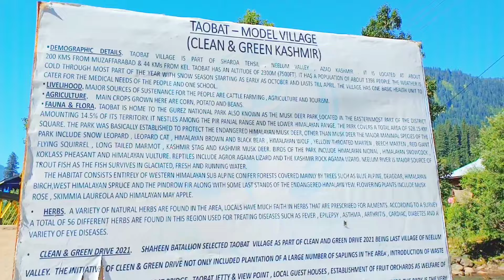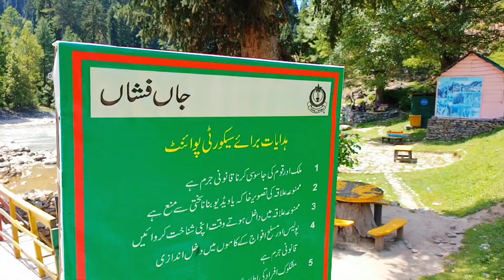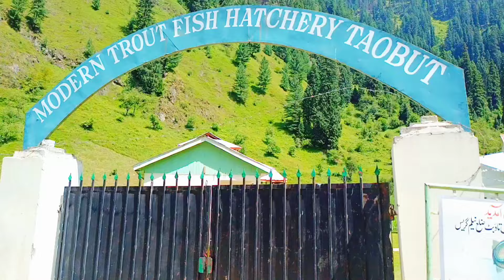"Taobat – Pakistan’s last village, where nature whispers serenity EP# 04.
Taobat (Urdu: ٹاؤبٹ ) is a village in Sharda Tehsil in Neelam Valley, Azad Kashmir, Pakistan. It is located 200 kilometers (120 mi) from Muzaffarabad and 39 kilometers (24 mi) from Kel. It is the last station in Neelam valley.It is also the nearest location from where Neelam River enters Pakistani territory and becomes River Neelum. In 1998 it had a population of 720.

Taobat is accessible from Kel by unmetalled road. There is a motel of AJK Tourism and Archeology Department and a small number of hotels.

TAOBAT Valley: Gurez valley startsxat Kel in Azad Jammu and Kashmir (AJK) and ends at Taobat in Pakistan part of AJK. It can be called the "Jewel of Azad Kashmir" without any doubt. Gurez valley starts from Kel and last point in Pakistan is Taobat. Taobat is four and a half hour jeep drive from Kel. The valley is one of the most beautiful valleys on earth (and believe me, I have been to Switzerland and Austria, but they are no where near Gurez valley or Taobat). All along the way, the mountain road winds up along Neelum river (Kishan Ganga). There are many beautiful waterfalls along the way where you can take a break for photos and relaxation. The mountains are lush green and local wooden houses are scattered all along the valley adding to its beauty. In between Kel and Taobat, you can stop at Sardari or Janwai where you can have tea or light meals in local shops (nothing fancy). Local walnuts are worth a try. When you cross Janwai, you will have to show your original CNIC and just before Taobat, your CNIC will be taken by Army personnel and returned to you when you return (since this is the last point before LOC and then India starts). You can have nice lunch (including fresh water trout) and there are local hotels at Taobat where you can stay for the night if you wish. You can return to Kel if you leave Kel early and will still have quite some time to enjoy the Gurez valley, its waterfalls, local wood houses as well as time at Taobat. Here are some pictures of the beautiful Gurez valley and Taobat.

t is hidden beauty in Pakistan. Pakistan is rich in beautiful and astonishing places. All type of land forms are found there. Tourists who ever been in Pakistan, love to come back as soon as possible. I with my friends decided to visit Azad Kashmir and specially Neelum Valley because of its fame and beauty whom we had listened about alot. When we reached in Kel it was so beautiful that can not be explain by words. A land of greenish mountains, valleys, roaring Neelum River throug the valley and wonderful weather. It added to our joy when we haunted trout fish in cold water of river. A fish that is known by its taste all over the world. The taste was delicious and unforgettable. Then next day we headed towards Taobat that takes 4 hours of tiring and dangerous journey. We forget all the irritation and pain of journey when we get on ground of Taobat. I have never seen such of admiring beauty all my life. It was like we were standing at some place in Heaven. We booked hotel and stayed there at night. All the houses were made of wood. and were skilfully adjusted on the foundation of hand made stone wall. That was completely insane to built house on such wall that we feel could collapse easily (just Imagination). Next day we trolled the area and praise the Allah for such marvellous gift to our country.
You should visit if you really admire natural beauty at least once in life.